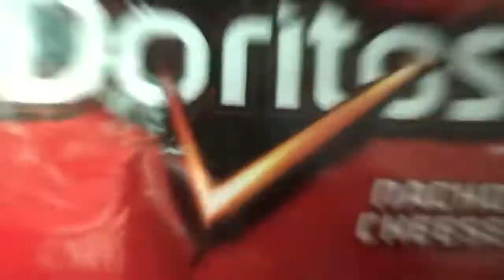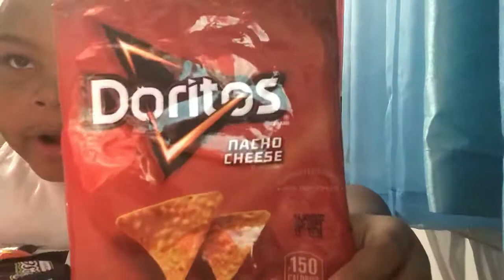Tootsie Roll Toons E12: Doritos’s Nacho Extreme Birthday Party